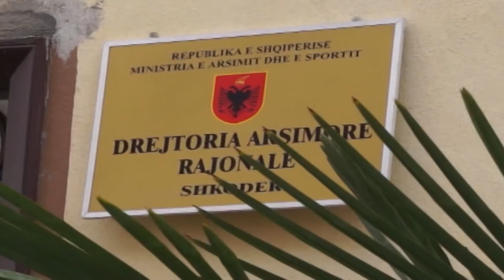A1 Report - Goditi nxënësin, MAS: Jo kthim të mësueses në punë, largohet drejtori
Ligji flet qartë dhe dhuna në shkolla është e patolerueshme, prandaj mësuesja e matematikës Suela Pirani nuk mund të kthehet më në radhët e arsimit.Ky është vendimi që pritet të zbardhë zyrtarisht Ministria e Arsimit dhe Sportit brenda këtyre ditëve. Lajmi është konfirmuar nga burime zyrtare të Ministrisë.

Ndonëse më herët Komisioni i Disiplinës në Drejtorinë Arsimore në Shkodër ka propozuar rikthimin në punë të mësueses, Suela Pirani, kjo gjë pritet të hidhet poshtë nga Ministria e linjës.

Gjatë mbledhjes me përfaqësues të arsimit në Malësinë e Madhe, por dhe specialistë nga Tirana, Komisioni i Disiplinës ka kërkuar që ndaj mësueses të merret vetëm masa paralajmërim për largim nga puna, nëse konstatohen shkelje të mëtejshme.

Kërkesën komisioni e ka bazuar në aftësitë e mësueses se matematikës, por dhe kërkesës nga këshilli i prindërve dhe vetë nxënësit, për rikthimin e saj në punë.

Propozimi në fjale i kalon Ministrisë së Arsimit dhe kjo e fundit vendosë për fatin e mësues. Ndërkohë Ministria e Arsimit dhe Sportit ka larguar përfundimisht Vlash Linadin nga detyra e drejtorit të zyrës arsimore së Malësisë së Madhe dhe ka komanduar në vend të tij, Festor Volaj. Ky i fundit ka qenë mësues në shkollën e Tamarës.

Ish-drejtori Linadi i cili u pezullua për fatura të papaguara të energjisë. Tashmë ministria pasi ka studiuar rastin në fjalë ka vendosur përfundimisht kryerjen e komandimit të drejtorit të ri të zyrës arsimore.